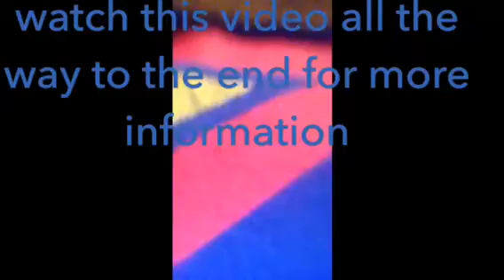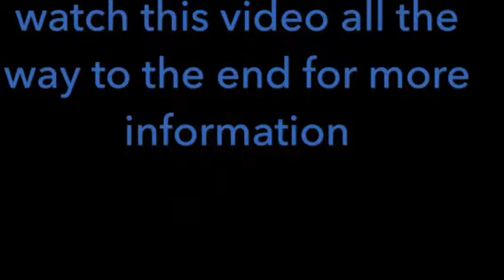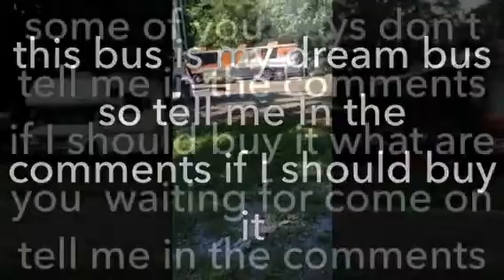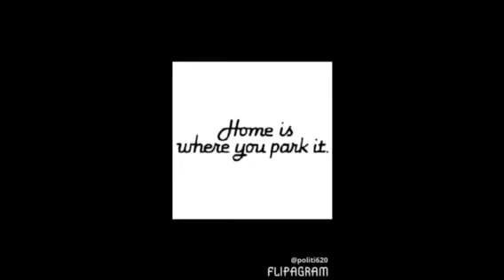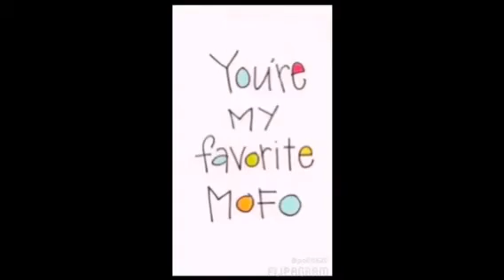Bus video must Watch